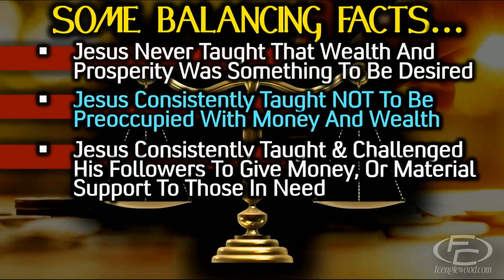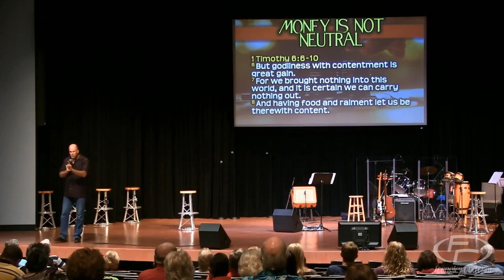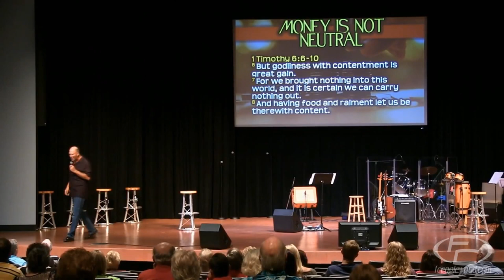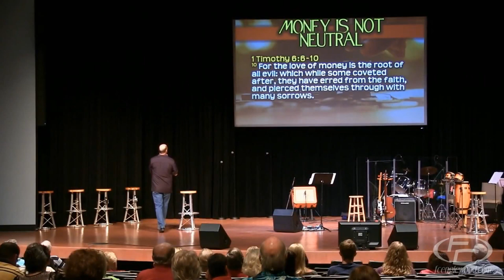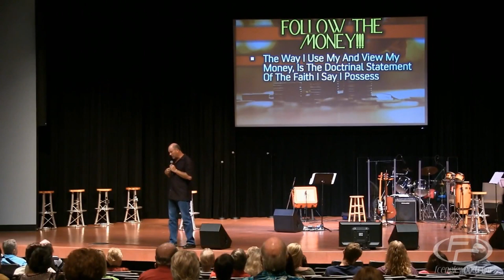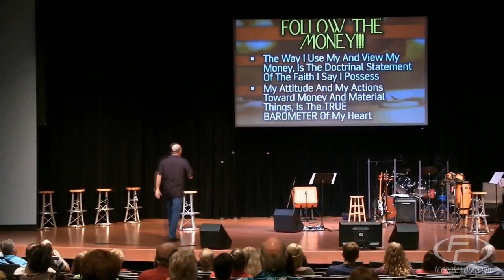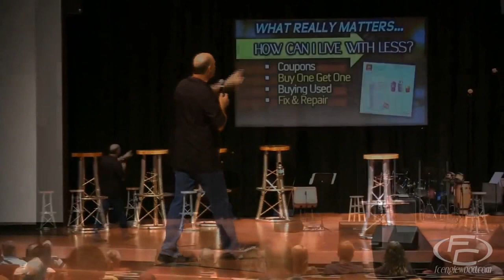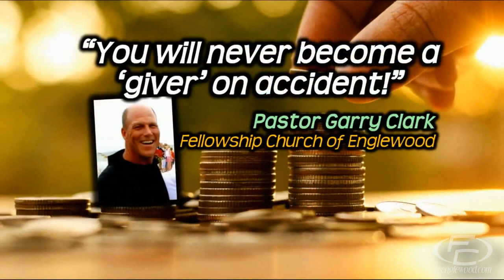Checking Balance! How Much Is Enough?: Fellowship Church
When Jesus spoke about money in the Bible, was He talking about getting more? Or was He really talking about our attitude? Pastor Garry weighs in on “CHECKING BALANCE! How Much Is Enough?”

This sermon was preached on June 4, 2017.